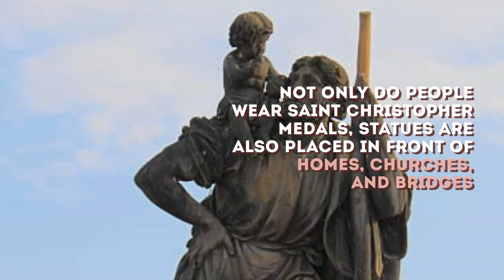What Is The Meaning Of The Saint Christopher Medal?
The Catholic Church honors medals as a form of religious protection. These medals often represent one of our many beloved saints, one of which is of Saint Christopher. The Saint Christopher Medal is one of the most popular around the world because of his significance in the Catholic faith.

The Saint Christopher medal is believed to protect the wearer on his or her travels. For this reason, many people wear Saint Christopher pendants around their necks, on their wrists, and some even hang the medals in their cars!